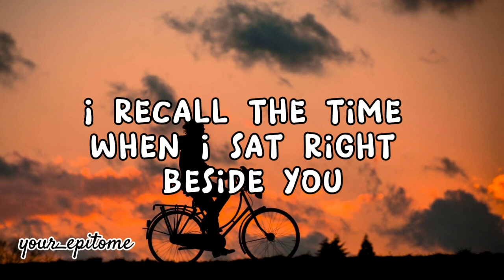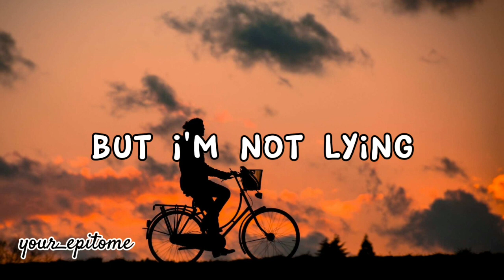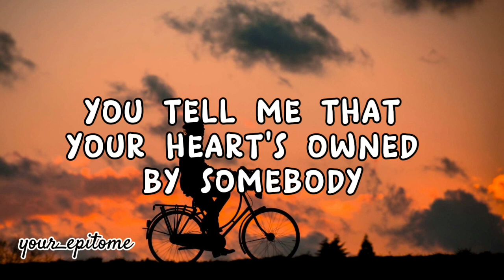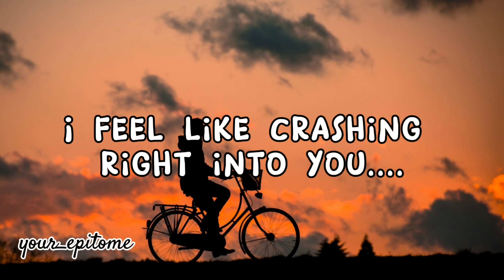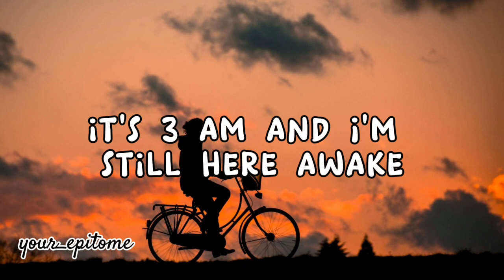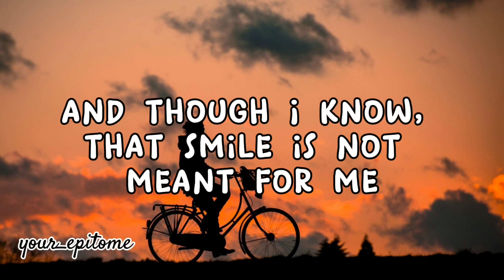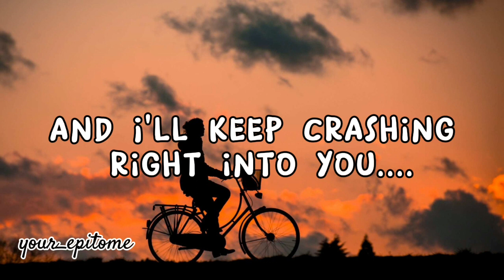Crashing by Kyle Juliano|Cover by Jenzen Guino (Lyrics Video)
Crashing
by Kyle Juliano | Cover by Jenzen Guino

Lyrics

It's 2 AM but I'm still here, awake
Your beautiful face keeps flashing on my mind
I hear your voice and the way you say my name
It's like reality and make-believe combined

I recall the time when I sat right beside you
And you talked about how good your life has been
When your eyes met mine, my voice and hands started shaking
And everything I am starts caving in

I feel like crashing, drifting
Sinking way too deep
I feel like flying, dreaming
Even though I'm not asleep
And I pray to God to give me strength
‘Cause your beauty makes me weak
But I'm not lying
I feel like crashing right into you

It's 8 PM and we go out for coffee
I feel the pain of the truth you try to hide
You tell me that your heart's owned by somebody
And a part of me begins to die inside

It's 3 AM and I'm still here, awake
The shining stars remind me of your smile
And though I know that smile is not meant for me
This heartache's gonna linger for a while

Even though I'm hurting
I'll be here waiting
And I'll keep crashing right into